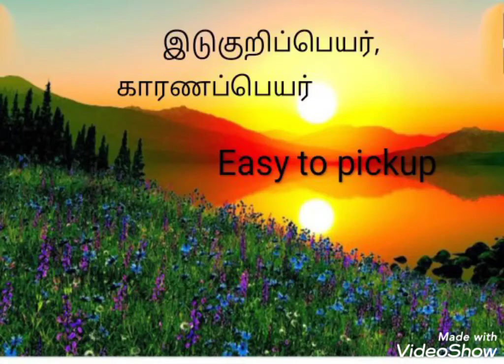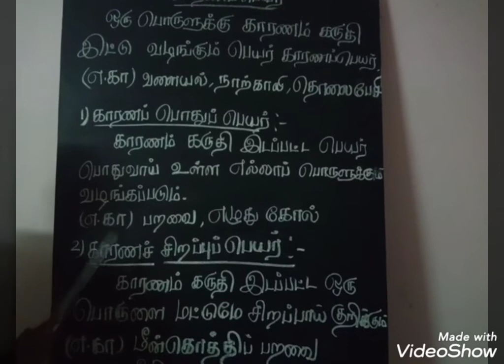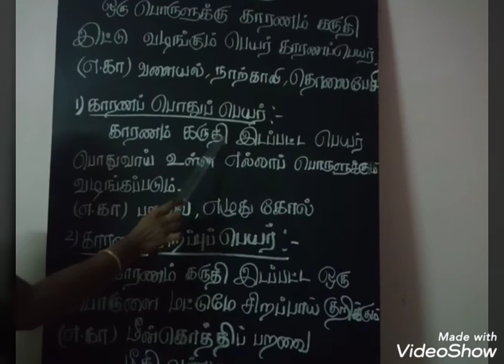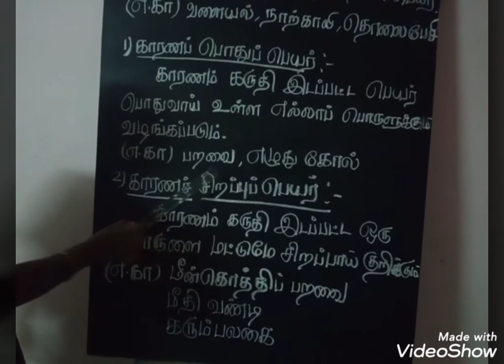இடுகுறிப்பெயர், காரணப்பெயர்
தமிழ் இலக்கணம்